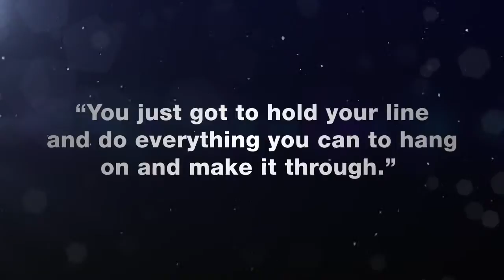SSX Survive It Trailer (PS3 Xbox 360)